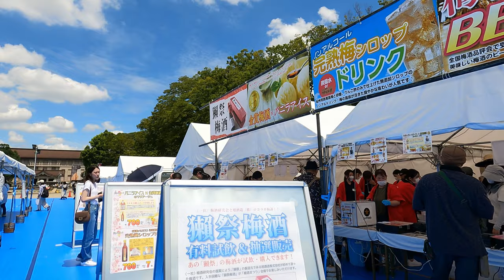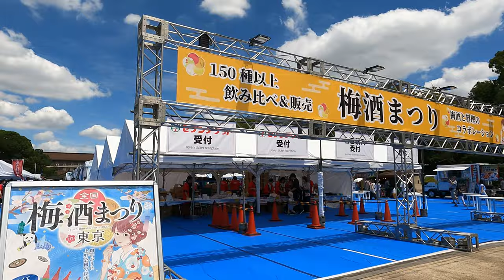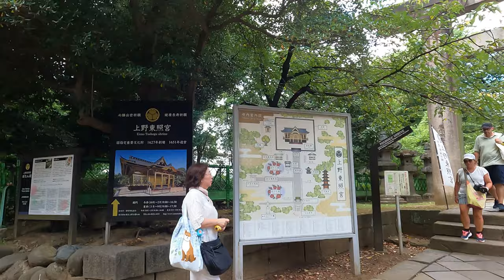上野散歩 |【4K】 Walking Ueno Tokyo Japan (August 2023)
Please comment where you want to walk in TOKYO.